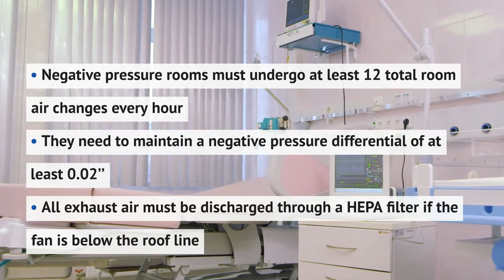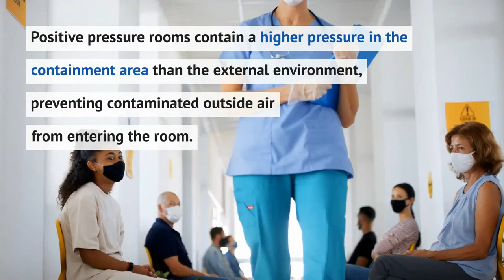Negative and Positive Pressure Room Requirements 101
Know the differences between negative and positive pressure room guidelines and design requirements, and how Air Innovations has the solutions you need.